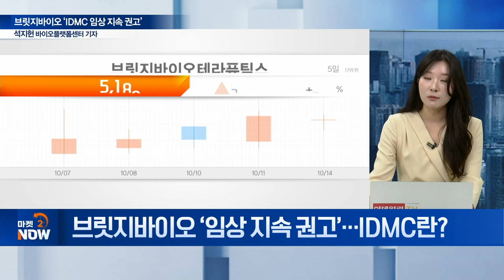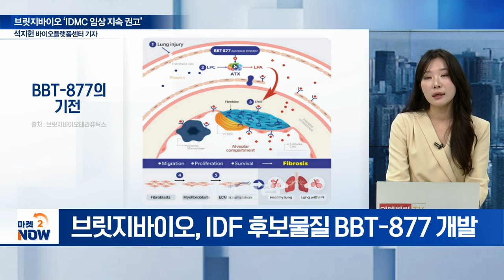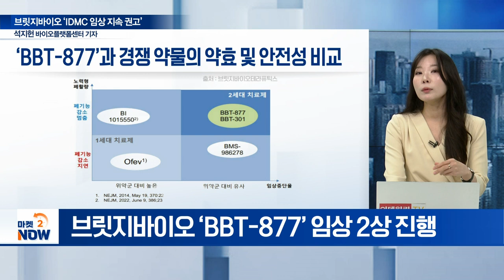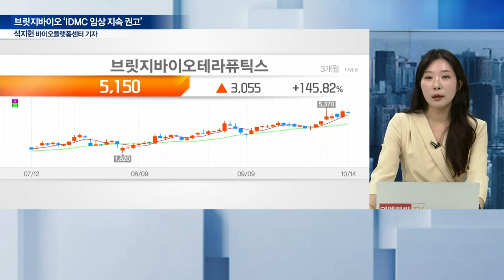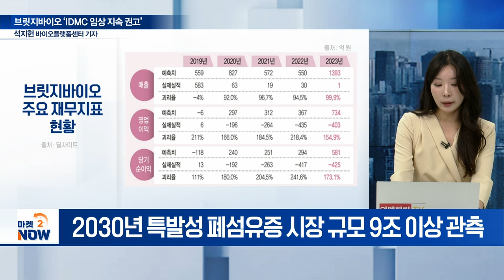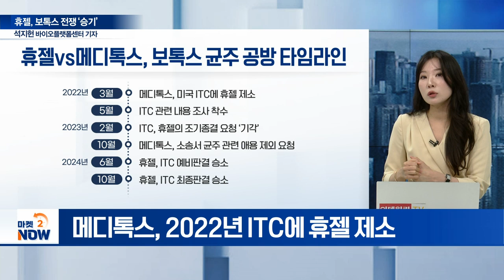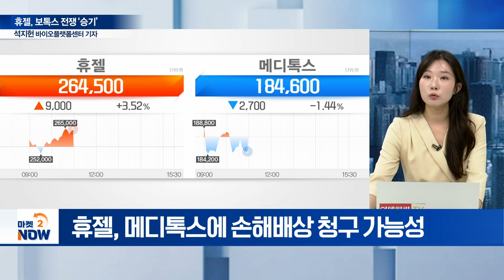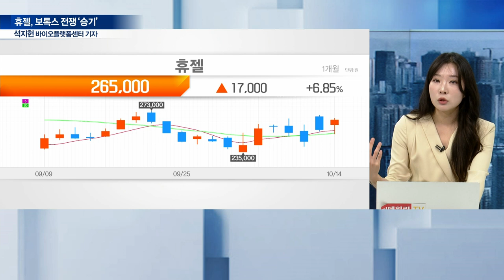브릿지바이오 ‘IDMC, 임상 지속 권고’기술이전 호재 올까? [이데일리 인사이트] | Market Now 2 (20241014)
주제1: 브릿지바이오 ‘IDMC 임상 지속 권고’
Q. 브릿지바이오 ‘임상 지속 권고’... IDMC란?
Q. 임상 과정에서 ‘IDMC’ 필요성은?
Q. 브릿지바이오, 잠재적 독성 우려 해소됐나?
Q. 특발성 폐섬유화증 치료제 개발 기업은?
Q. 브릿지바이오테라퓨틱스, IDMC 진행 과정은?
Q. 브릿지바이오, 기술이전 시 매출 전망은?

주제2: 휴젤, 보톡스 전쟁 ‘승기’
Q. 보톡스 전쟁 ‘휴젤’ 승기... 배경은?
Q. 휴젤-메디톡스, 보툴리눔 전쟁 쟁점은?
Q. 휴젤, 美 진출 속도 낼까?
Q. 휴젤 승소에 메디톡스 입장은?
Q. ‘악재 해소’ 휴젤... 실적 전망은?